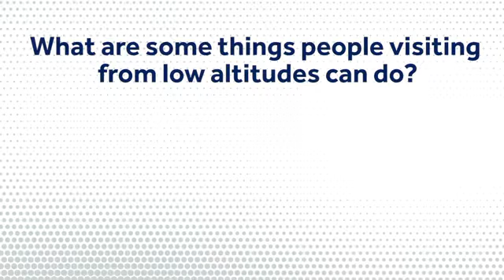Exercising in ski country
Ready to go to up North to play in the new snow? Pack some extra precautions along with your ski poles: heart problems can become more serious in higher altitudes.